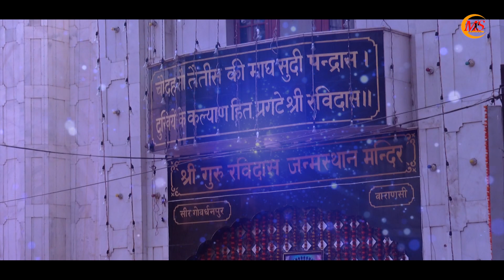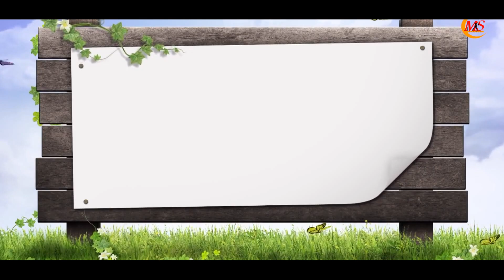Guran De Upkaar | Ramesh Nussiwal | New Punjabi Beat Song Ravidass Guru 2019 | MS Records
Guran De Upkaar | Ramesh Nussiwal | New Punjabi Beat Song Ravidass Guru 2019 | MS Records OFFICIAL VIDEO HD

Song :-Guran De Upkaar
Singer :-  Ramesh Nussiwal
Lyrics:-   Sanjiv Bhath wala
Mixing & Mastering - Binny Dhillon
Director - MS Films
D.O.P - Amicee Cam
makeup man  - Sachin
Editr  -  Deepak Janotra
Label:-  MS Records

Producer ➤  Vijay Kumar Jhammat

" Ms Records" Proudly Presents New Released Song " Guran De Upkaar " In Voice Of " Ramesh Nussiwal ". The Music Is Composed By " Karnail The Music Factory " & ". Video Of This Song Is Directed By "Ankita